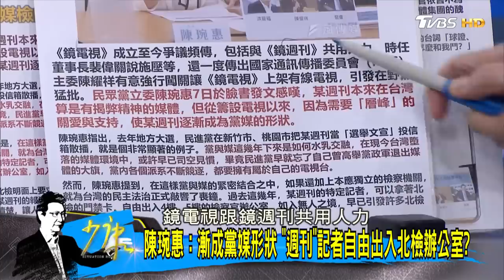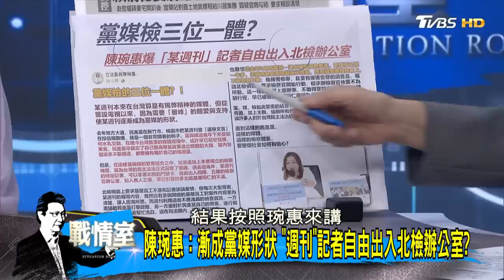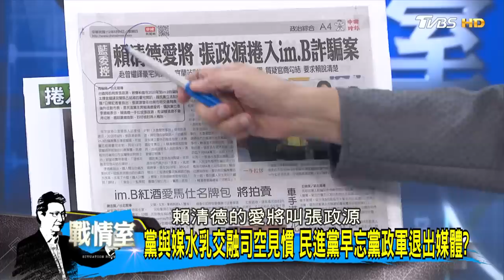陳琬惠揭黨媒檢三位一體 週刊記者北檢辦公室當灶腳? 少康戰情室 20230608